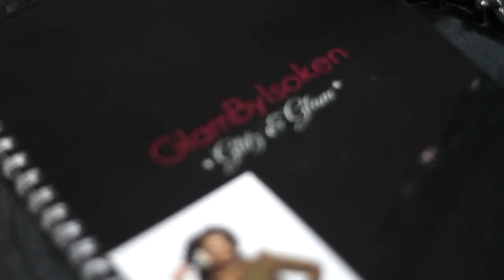GLITZ N GLAM GIDI MASTER HANDS ON MAKEUP CLASS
UPCOMING CLASSES IN AMERICA:

DC CLASS: APRIL 2015-link coming soon
NEW YORK: MAY 2015-link coming soon
DALLAS TX: MAY 2015-link coming soon

GLITZ & GLAM is a Master Hands on Makeup Class for makeup artist,makeup enthusiasts,bloggers,aspiring bloggers, entrepreneurs and more!

Join U.S. based International Makeup Educator &
Artist Isoken as she teaches a Master Hands on
makeup class on

-How to Create looks that steal the show.

-Flawless foundation application with an airbrush finish.

-Easy False lash techniques.

-The Lip Secret: Perfect Reds, Plums, Nudes and TRENDING colors.

-Important must haves in your makeup kit for African weather

-Secret highlight and contour techniques suitable for all facial shapes.

-Eye shadow application and Isoken's glitter eyes.

-High End vs. Inexpensive product reccomendations.

-Affordable and Accessible skin care products
-Best beauty products for oily skin in hot weather conditions And much more

*BONUS!!! GELE AND TURBAN TUTORIAL*

Isoken is a also a Nigerian Makeup and Fashion Blogger
of Youtube's Enibaby4 and will be SHARINGher journey
as a blogger and entrepreneur as an act of empowering
other young and upcoming makeup artists, bloggers,
entrepreneurs and more!

The Glitz & Glam Event has been created to serve as an empowering Makeup Training which will encourage and empower its attendees to learn the basic skills needed to succeed in the fields of Makeup Artistry,blogging, and ENTREPRENEURSHIP.

It will also serve as a platform of networking and mentoring which will additionally build confidence in its participants.

Enjoy complimentary Horderves, and Cocktails.

When: March 7th 10am-6pm

Where: Sleek Square Mall.VI.
This is a private event "ID REQUIRED FOR ENTRY". Your payment will serve as your RSVP and will confirm your attendance.

Dress Code: Casual Chic ! as we will be taking pictures all night!

All payments to this event are non-refundable.

Parking is available (street parking)  with the venue.

FAQs

Are there ID requirements or an age limit to enter the event?
You are Required to come in with an ID or proof of payment to attend this event

Where can I contact the organizer with any questions?

Is my REGISTRATION/ticket transferrable?
Yes tickets are transferable